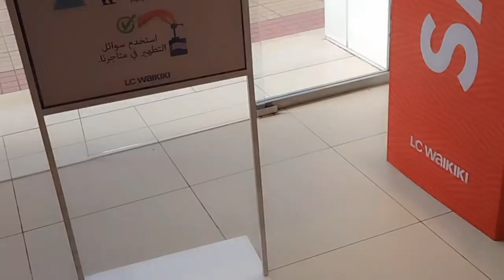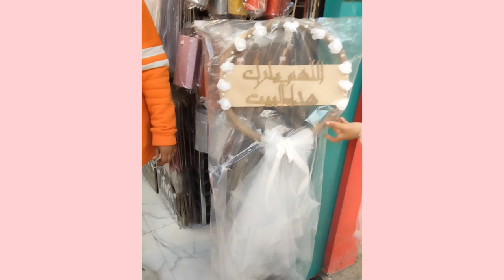الحقو تصفيات الشتاء احدث موديلات للبنات 2023 جولة فى وسط البلد ومول القدس القاهرة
موديلات الشتاء للبنات 2023احدث موديلات الفساتين والدريسات والأحذية والجيبات والبناطيل والعبايات وعبايات الاستقبال فى وسط البلد ومول القدس العتبة
جولة في وسط البلد لأحدث الموديلات والتصفياتgadgets and smart appliances